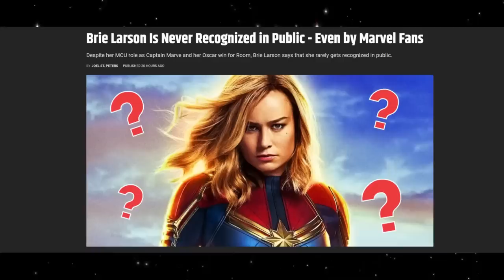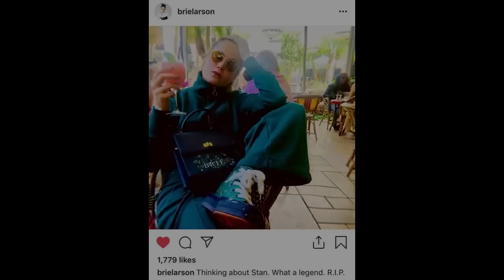How Brie Larson Just KILLED Marvel's Last Chance for Success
Marvel "star" Brie Larson has lost it. After revealing that people refuse to approach her in public, Larson shares another secret that lead to her place in society.

Join us LIVE THURSDAYS at 8:30PM EST for the show!